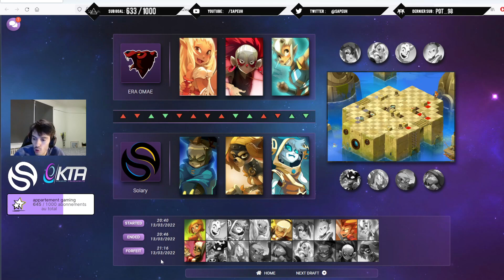LE DUO ENIRIPSA OSAMODAS ?!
La vidéo ►Solary vs Omae en KTA Gold League championship avec Eniripsa Zobal osamodas vs Xelor Ouginak Eliotrope